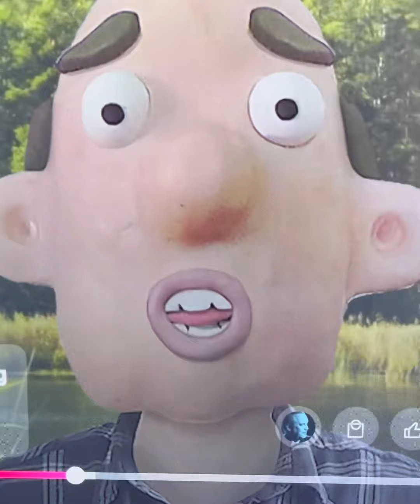Trump Talks Nut Sacks As He Goes Full Stupid On Arnold Palmer!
A unique look at just how ridiculous Trump sounds while he talks S**T.